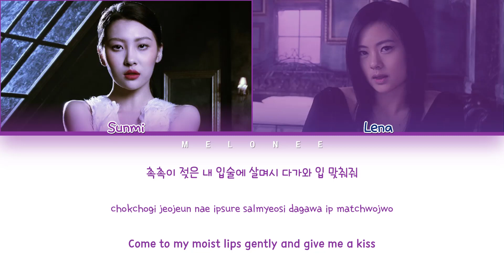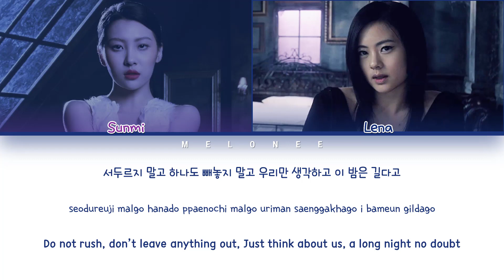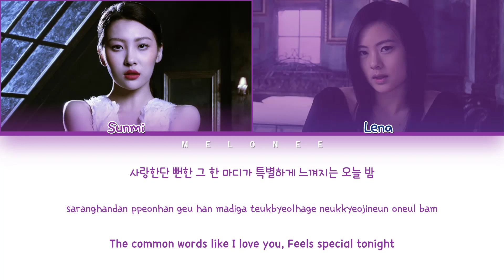Sunmi (선미) (feat. Lena) - "Full Moon (보름달)" - [Color Coded Lyrics Eng/Rom/Han/가사]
🎤Artist: Sunmi (선미) (feat. Lena)
🎼Song: Full Moon (보름달)
📀Album: "Full Moon"
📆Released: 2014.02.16